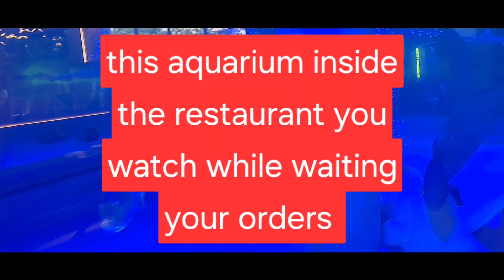We stop for lunchtime it's long time travel satisfyingvideo fish lunch @Sunrise love tv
We're hungry so need to eat first satisfyingvideo travel faraway lunchtime @Sunrise love tv